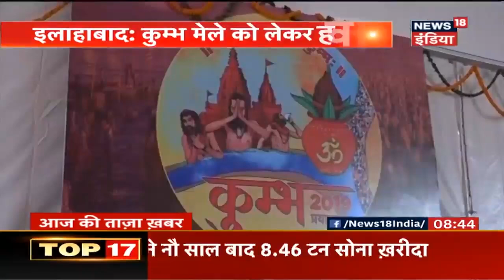इलाहबाद: दरोगा की सरेआम पीट कर हत्या | Aaj Ki Taaza Khabar | News18 India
इलाहाबाद में एक रिटायर्ड दारोगा की सरेआम डंडों से पीटकर हत्या के आरोप में पुलिस ने पाँच लोगों को गिरफ्तार किया